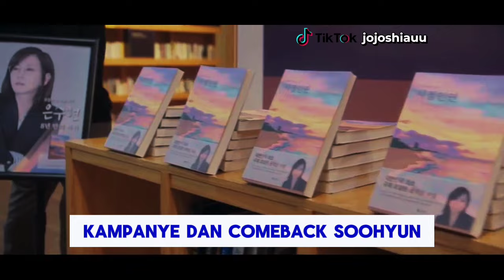SINOPSIS DRAKOR - WONDERFUL WORLD EP 13 : CHA EUN WOO, KIM NAM JOO | BERSATU MENGHENTIKAN KIMJOON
Sudah mampir?
terima kasih sudah nonton video "SINOPSIS DRAKOR - WONDERFUL WORLD EP 13 : CHA EUN WOO, KIM NAM JOO | SAATNYA MENGHENTIKAN KIMJOON" sampai habis.
Tinggalkan jejak dong!
Dilike kek,
Dikomen kek,
Disubscribe kek,
Dishare kek